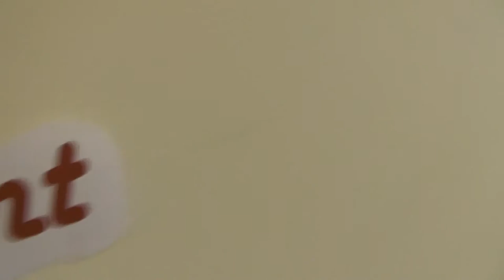Auto Windscreens 'Markerstudy Day' highlights - Raising money for Kids n Cancer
Highlights from Markerstudy Day, where we raised money for Kids n Cancer